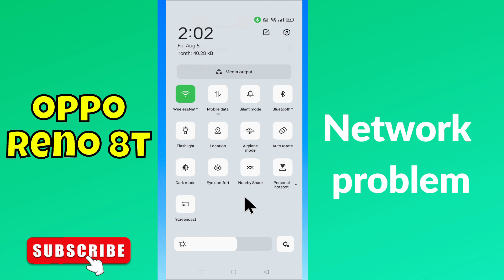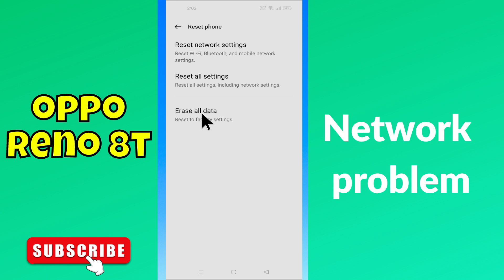Network problem || Network not connected issue || Network not working properly OPPO Reno 8T